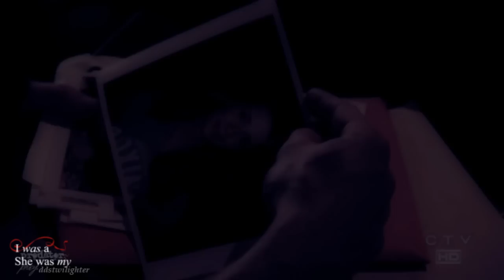marissa's death; it was all you wanted, all I needed. (for alice)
requested by a friend of mine, Alice.
Thank you, Alice.. really thank you. This was an amazing idea and I hope you like how the video came out, because i do. :)
love you ♥
oh! i didn't like marissa/volchok this time neither! haha ryan/marissa was, and always will, my OTP.. i can't help! xD

julie "tell me about her"
ryan "i remember the first time i saw her."

marissa "who are you?"
ryan "whoever you want me to be"

ryan "she gave me a smile.."

ryan "you didn't even stop"
volchok "i got scared"
ryan "..and she died"
volchok "i think about that night, everyday"
ryan "so what? it was all an accident? a mistake?"

ryan " you were the first person i met here, i'd kinda like to be the last person to say goodbye."